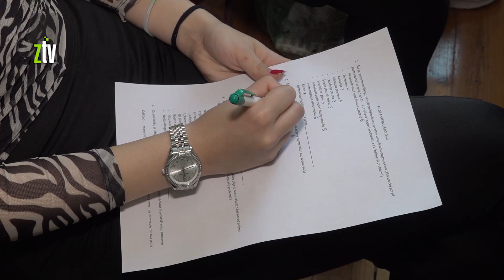Ekološko predavanje za srednjoškolce iz Bora i Zaječara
U zaječarskom Udruženju “Za česme” danas je održana obuka za 20-ak srednjoškolaca o istraživačkom novinarstvu primenjenom u oblasti ekologije, u okviru projekta “Ekološki odgovor na ekspanziju rudarenja u Timočkoj Krajini”. Dvogodišnji projekat koji finansira Evropska unija realizuju pored Udruženja “Za česme”, Društvo mladih istraživača i Gradska čitaonica “Evropa” iz Bora i Dečiji centar Zaječar.